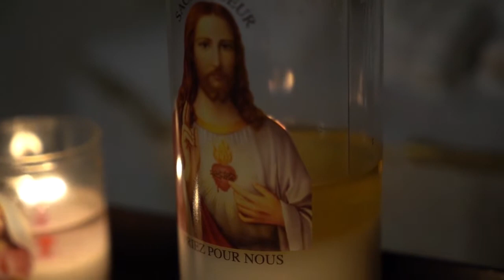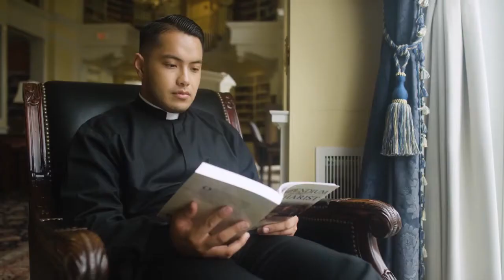Consecration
the action of making or declaring something, typically a church, sacred.